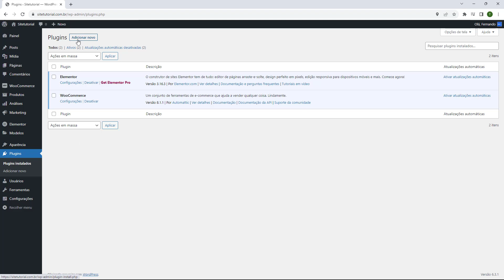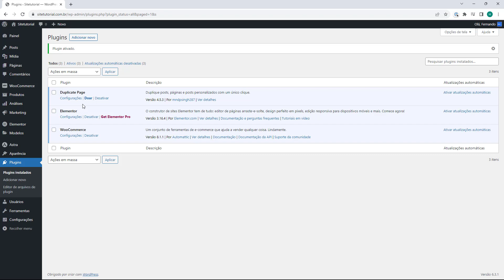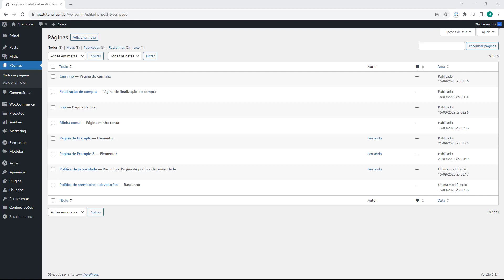DUPLICAR PAGINA WORDPRESS 2023